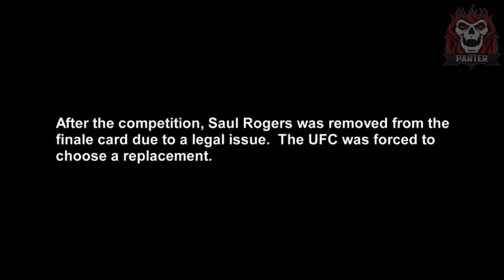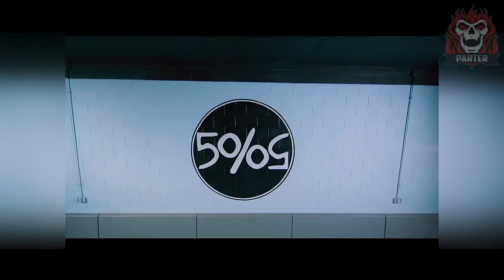Документальный фильм "АРТЕМ ЛОБОВ" (2019) Documentary Film Is about Artem Lobov (Eng Sub)